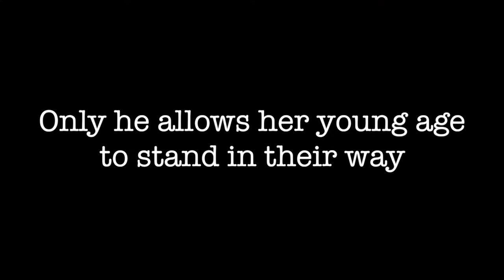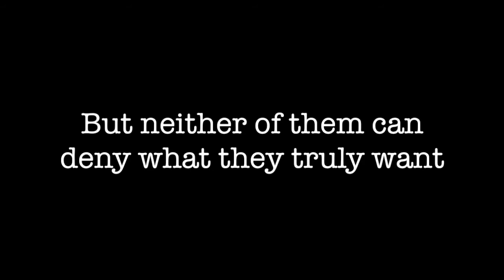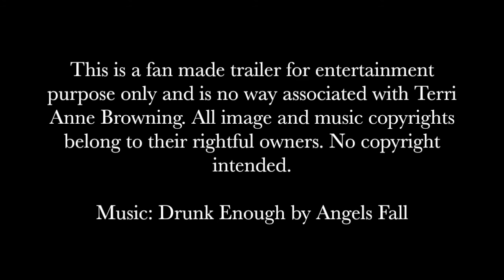The Rocker Who Needs Me Terri Anne Browning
USA Today Bestselling Author Terri Anne Browning brings you a story of how to get over your past to live in the future.
The Demon…
I’ve been fighting my own demons for most of my life. The alcohol seems to numb the pain, but it never makes the nightmares go away. All I want in life is a little peace. When I met my angel it felt like I found it, but there is so much standing between us. Why does she have to be so young…?
The Demon’s Angel…
Meeting Drake was the best thing to ever happen to me. I found my friend, my soul mate. But he lets my age stand between us. There is something that haunts him, and I selfishly want to be the one that helps him conquer his ghosts. If he would just let me in, let me closer, I think I could help him…